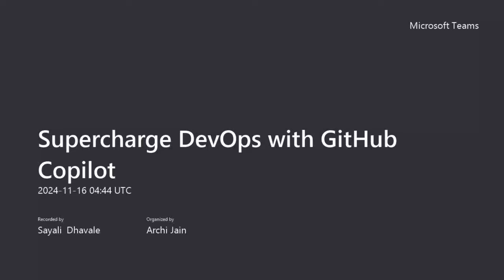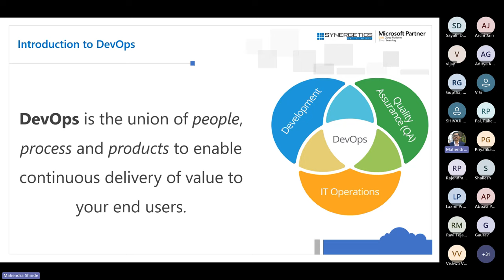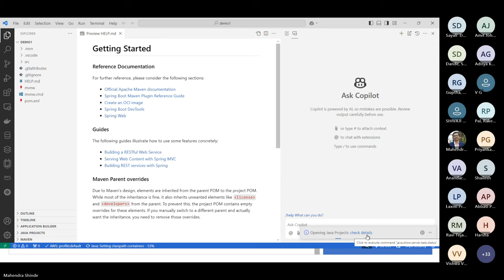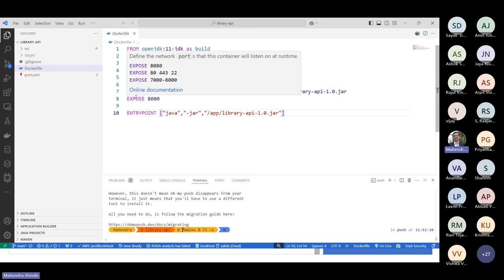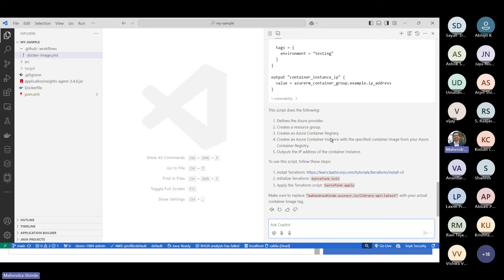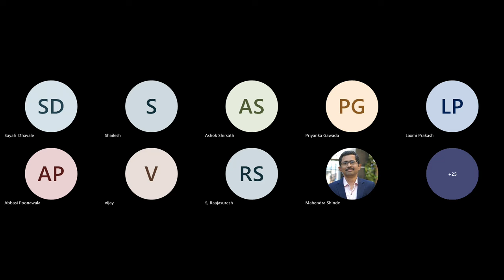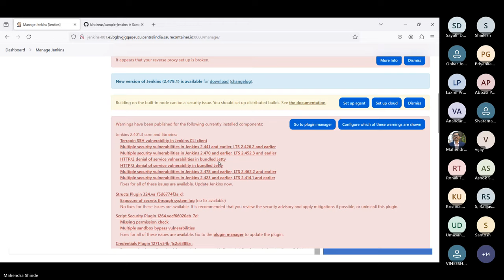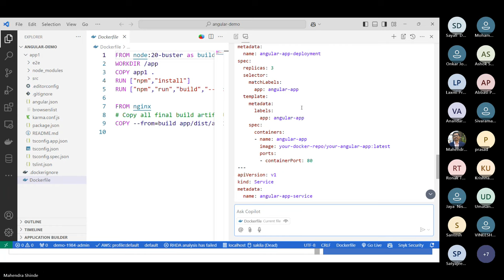Supercharge DevOps with GitHub Copilot Part 1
(Details)
This session introduces developers to GitHub Copilot, focusing on its applications in DevOps. Participants will learn how to leverage Copilot for efficient code writing, automation, and integration tasks in a DevOps environment.Learn how GitHub Copilot can be integrated into DevOps practices to streamline coding, automate repetitive tasks, and enhance collaboration within development teams. And Gain hands-on experience with GitHub Copilot's capabilities, such as automating infrastructure-as-code (IaC), generating CI/CD pipeline scripts, and assisting in configuration management.

Understand the Role of GitHub Copilot in DevOps Workflows
Explore Key Features of GitHub Copilot Relevant to DevOps
Implement GitHub Copilot for Continuous Integration and Continuous Deployment (CI/CD)
Enhance DevOps Efficiency Through AI-Assisted Code Reviews
Understand Best Practices for Integrating GitHub Copilot in a DevOps Environment

Why Synergetics?